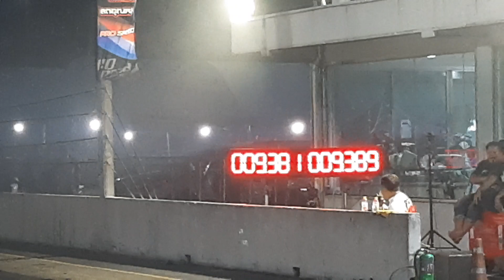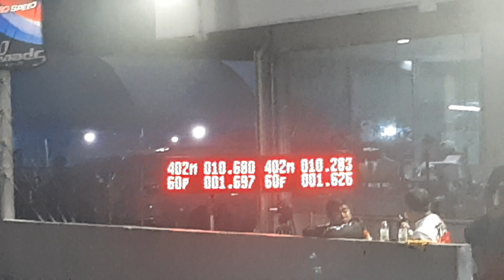รถบ้าน Street truck 1600kg Battle รอบ 16 คัน ทางตรง 402 m Protack drad or day 2022 17/12/2565